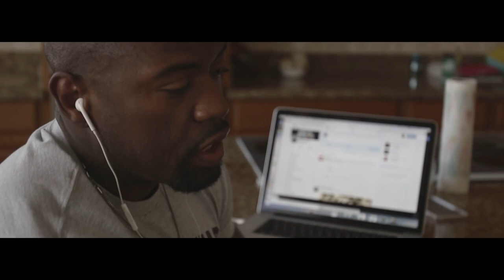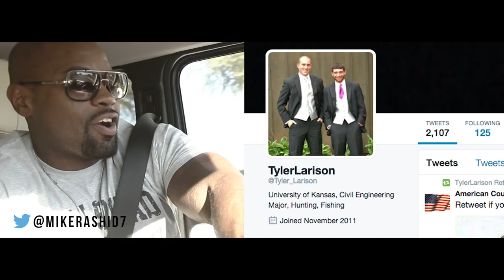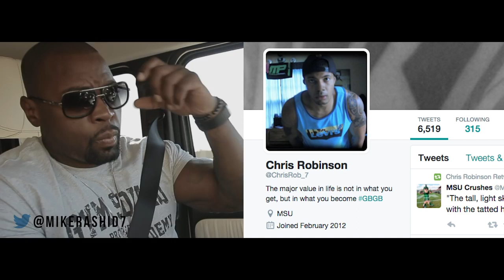If I called you, what would you want to talk about? | Mike Rashid